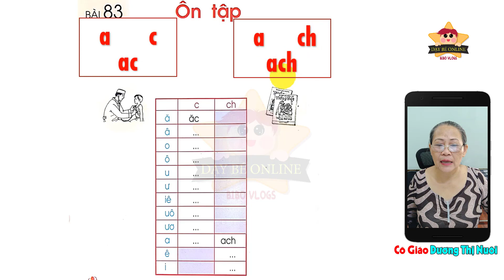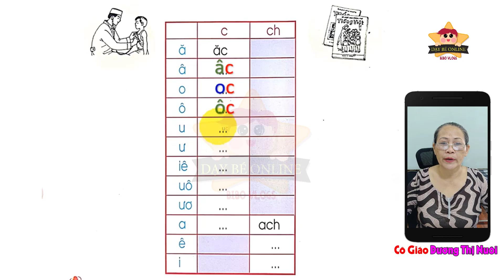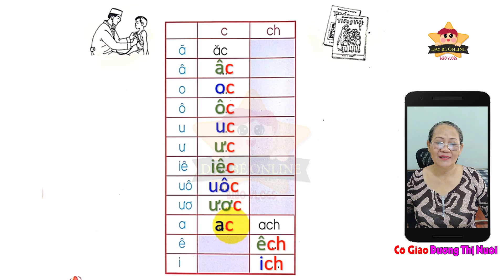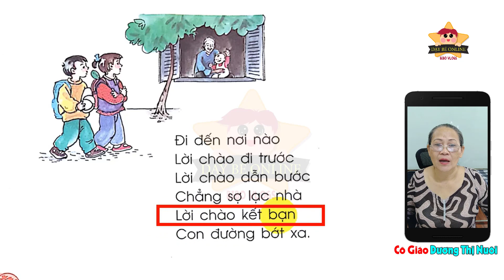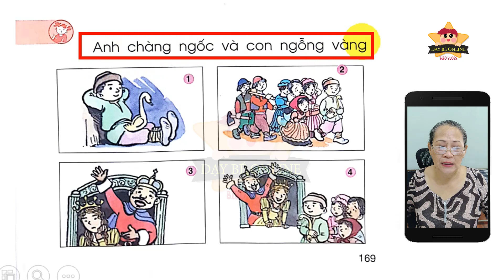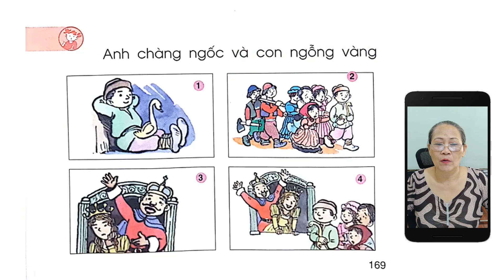Tiếng Việt Lớp 1 Bài 83 Ôn Tập Đánh Vần - Dạy Bé Học Bảng Chữ Cái Tiếng Việt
Thanks !